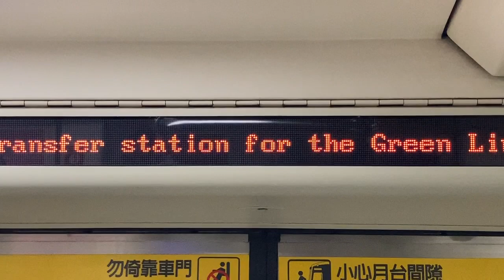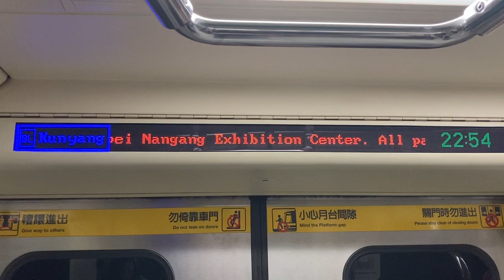台北捷運(MRT) 板南線 車內(車内) LED顯示器(LED電光掲示板)